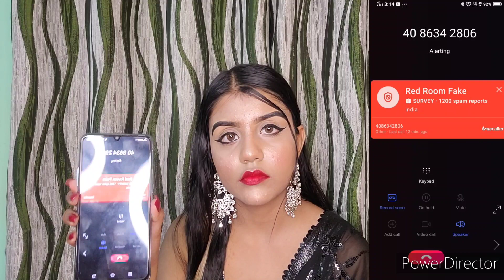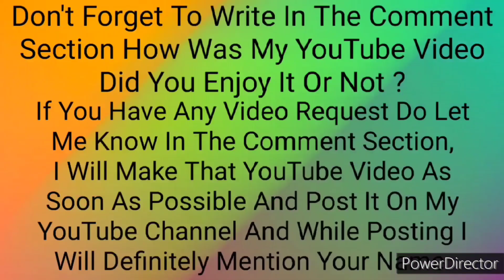Calling *Haunted Numbers* That You Should Never Call At 3AM | Part - 1 | Rosy Dutta